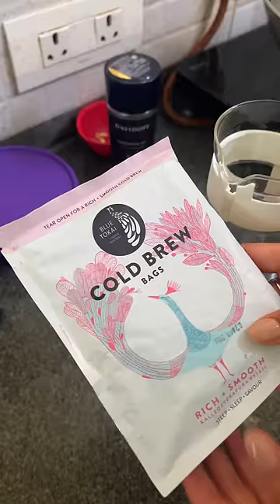Cheapest Fancy Coffee